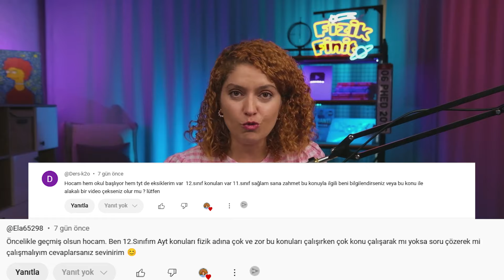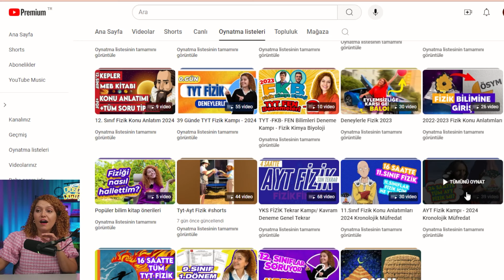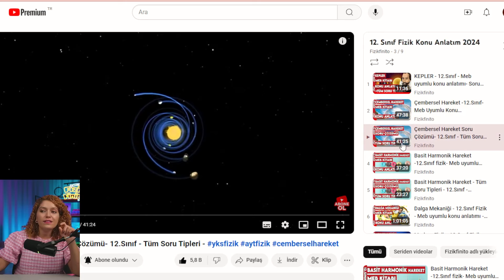12. Sınıf Fizik Konuları- Çembersel hareketi anlamanın ilk kuralı